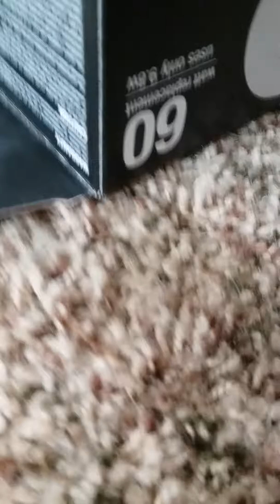Sammy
Fun with sammy